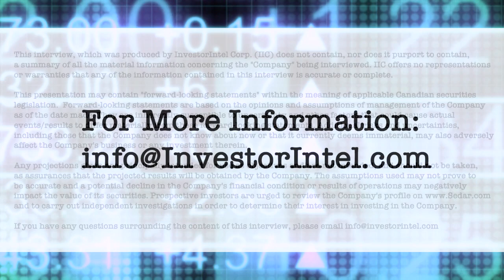Valeo Pharma’s CEO Steve Saviuk Talks about Record FQ4 & F2022 Revenue Up 274% & 105%, Respectively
In this InvestorIntel interview, Tracy Weslosky talks to Valeo Pharma Inc.’s (TSX: VPH | OTCQB: VPHIF) Founder, CEO, and Director Steve Saviuk about Valeo’s record quarterly and annual revenues for the fourth quarter and the fiscal year 2022. Having reported their best quarter ever, Steve discusses how Valeo’s story can be summed up with, “growth and more growth.”

Over the course of the interview, Steve discusses the following highlights from Valeo’s record-breaking fourth-quarter and year-end 2022 financial results:

Record quarterly revenues of $12.7 million in FQ4-22, up 274% over FQ4-21
Record revenues in F2022 of $27.7 million, up 105% over F2021
Record revenues forecasted in FQ1-23
Creation of Ophthalmology Business Unit following the addition of XIIDRA® and SIMBRINZA®, expansion of Respiratory Business Unit to include allergy following the addition of ALLERJECT®
In excess of $60 million was raised in financings in 2022
With a sales force comprising 85 commercial representatives in the field, Steve goes on to provide an update on Valeo’s portfolio of high-growth potential products that focus on respiratory/allergy, ophthalmology, and hospital specialty products.

About Valeo Pharma

Valeo Pharma is a Canadian pharmaceutical company dedicated to the commercialization of innovative prescription products in Canada with a focus on Respiratory/Allergy, Ophthalmology, and Hospital Specialty Products. Headquartered in Kirkland, Quebec Valeo Pharma has all the necessary capabilities and a complete infrastructure to register and manage its growing product portfolio through all stages of commercialization.